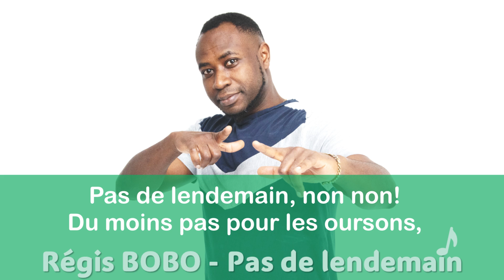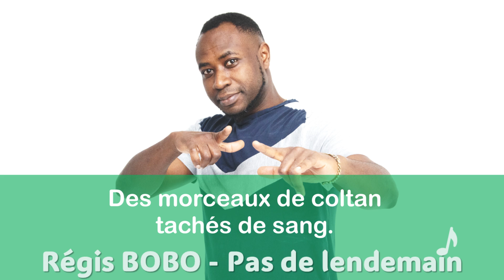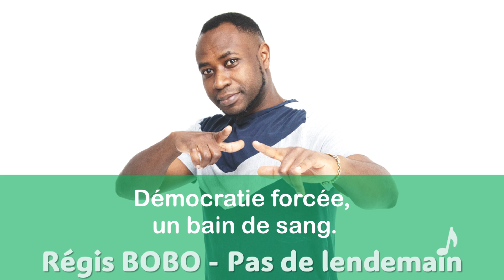Pas de lendemain - Chanson française 2024 - Régis bobo [ La France a un incroyable talent 2021 ]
Changement climatique ; pollution ; de plus en plus de guerres ; ouragans. C'est la CATA !!!  Comment diffuser le message sans plomber l'ambiance.  C’est ce que j’ai voulu faire dans cette chanson. Si vous lisez ce  message, merci de mettre « Koala » en commentaires.